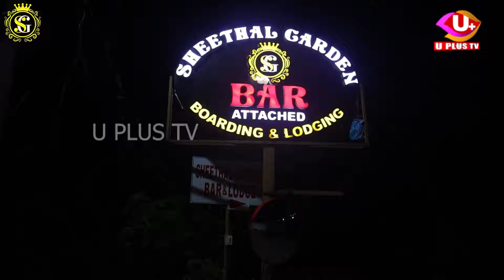ಗುರು ಸತ್ಯ ಧರ್ಮದ ದಾರಿ ತಿಳಿದು ಪ್ರವಚನ ಮಾಡಬೇಕು | ಮಂಗಳೂರು ಕಾಂಗ್ರೆಸ್ ಕಚೇರಿಯಲ್ಲಿ ಎಂ.ಜಿ ಹೆಗಡೆ ಪತ್ರಿಕಾಗೋಷ್ಠಿ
ಗುರು ಸತ್ಯ ಧರ್ಮದ ದಾರಿ ತಿಳಿದು ಪ್ರವಚನ ಮಾಡಬೇಕು

ಅಂತಹ ಗುರು ಪರಂಪರೆಯನ್ನು ನೀವು ಯಾಕೆ ಬಿಜೆಪಿಮಯ ಮಾಡ್ತೀರಿ

ಮಠ ಮಾಡಿದ್ದು ಮಧ್ವರು. ಬಿಜೆಪಿಯವರಲ್ಲ.

ಇಂತಹ ಟೀಕೆ ಗುರು ಪೀಠಕ್ಕೆ ಸರಿಯಾದದ್ದಾ..?

Ujire Lodgegala Karala  Satya  anaavarana || ಉಜಿರೆ ಲಾಡ್ಜ್ ಗಳ ಕರಾಳ ಸತ್ಯ ಅನಾವರಣ| U PLUS TV | U Alert